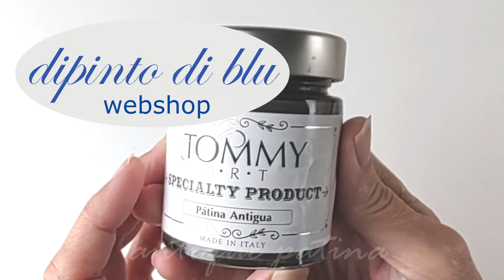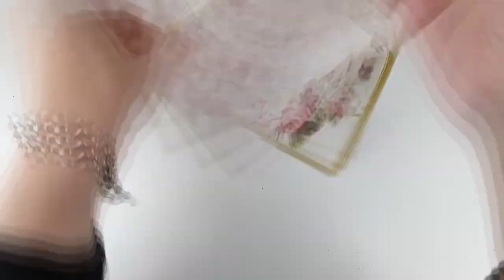3 IDEAS with WOODEN PLATES💕 CRAFTS 😍 MINIMALIST BOTANICAL PAINTING 🌼DECOUPAGE ♻ Crafts and Recycling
3 IDEAS with WOODEN PLATES💕 CRAFTS 😍 MINIMALIST BOTANICAL PAINTING 🌼DECOUPAGE ♻ Crafts and Recycling
3 easy and cute ideas to transform simple wooden plates.